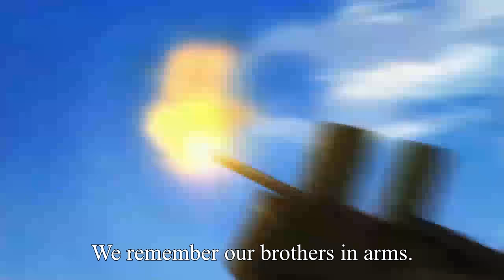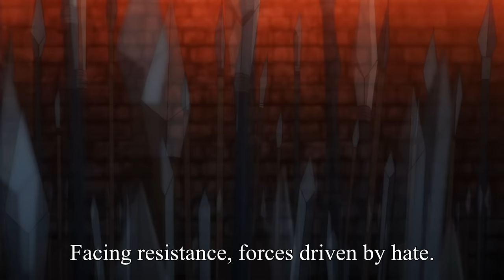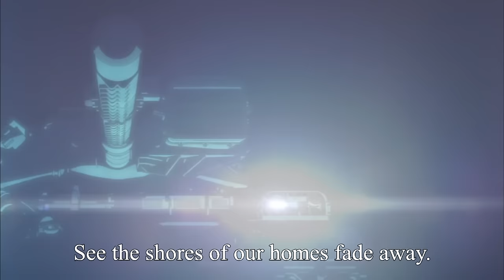GATE AMV - Sabaton Light in The Black v2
GATE anime AMV with Sabaton song 'Light in the black'.

As promised,  second version of my GATE video. Quality is much better thanks to tinkering with  video options a little and there are scenes from second part of first season included in it. I kept old scenes there that I thought would be most appropriate.

I am hoping you will like it as much as you liked first one.